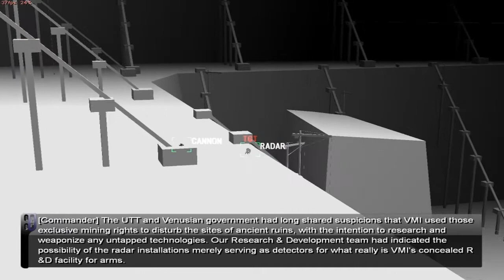Raiders Sphere 4th - Mission 05